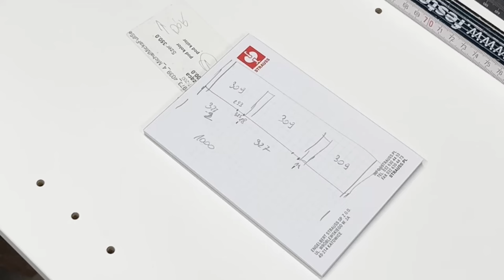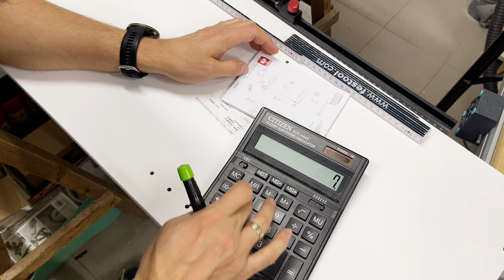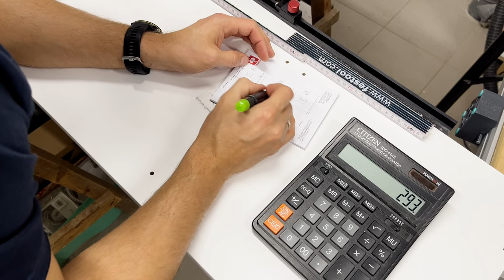Stół RC SYSTEM MK.II | Pierwszy projekt - szafki wiszące | Odwierty w bokach, wieńcach i pod półki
Cześć,

Dzisiaj popracuję trochę na stole od @RCSYSTEM  i w miarę mojego jeszcze w dalszym ciągu krótkiego stażu staram się omówić każdy etap.

W dzisiejszym filmie znajdziecie:
0:00 Wstęp
1:05 Odwierty w bokach
8:58 Odwierty w wieńcach
16:22 Obliczenia pod półki
18:59 Odwiercanie pod półki
24:42 Nutowanie i składanie szafek
25:57 Podsumowanie